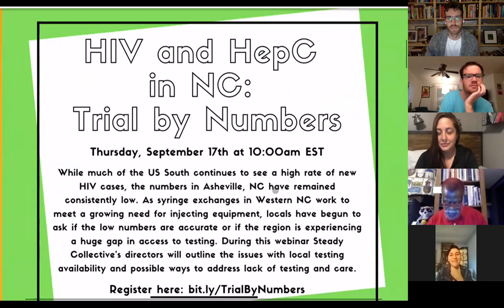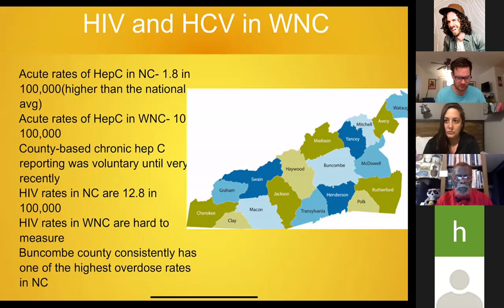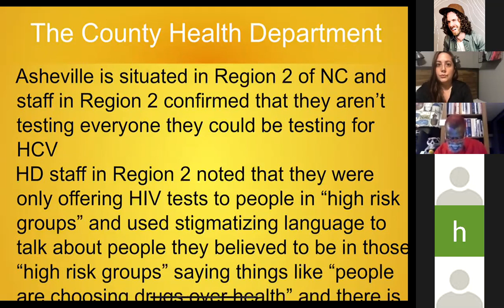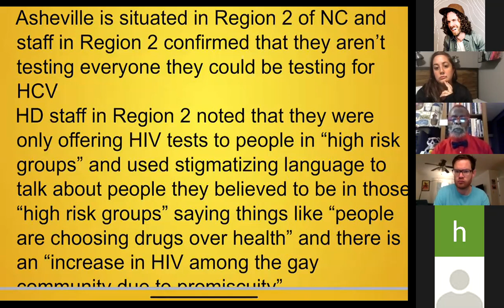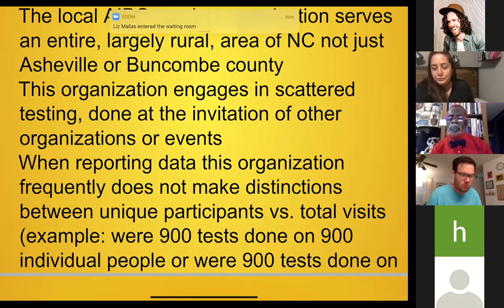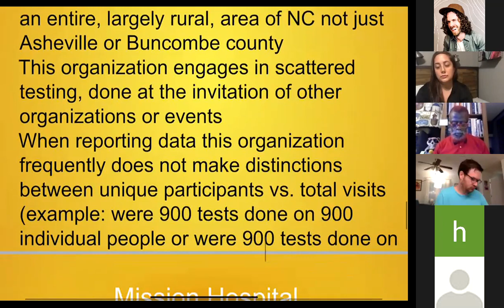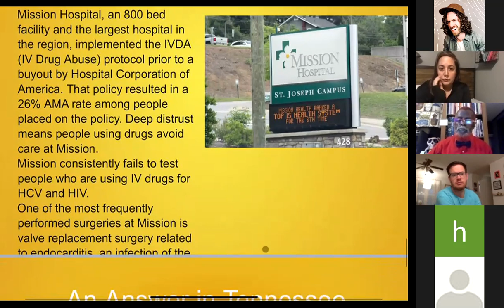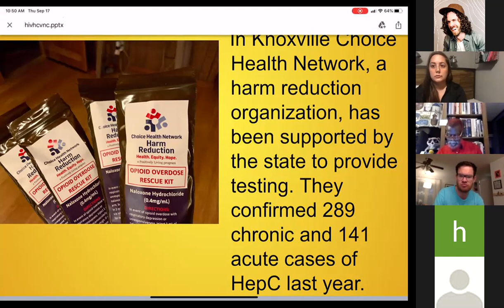HIV and HepC in NC: Trial by Numbers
While much of the US South continues to see a high rate of new HIV cases, the numbers in Asheville, NC have remained consistently low. As syringe exchanges in Western NC work to meet a growing need for injecting equipment, locals have begun to ask if the low numbers are accurate or if the region is experiencing a huge gap in access to testing. During this webinar Steady Collective's directors will outline the issues with local testing availability and possible ways to address lack of testing and care.